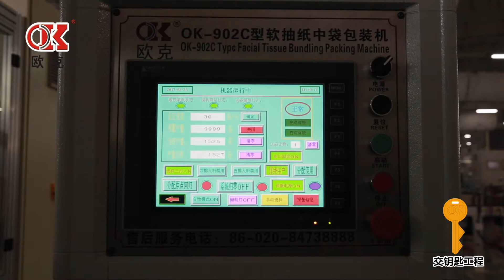Automatic facial tissue production line (used in hengan Group)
the whole line include facial tissue V type folding part, cutting, single packing and bundling packing